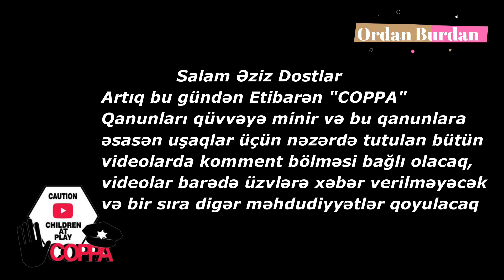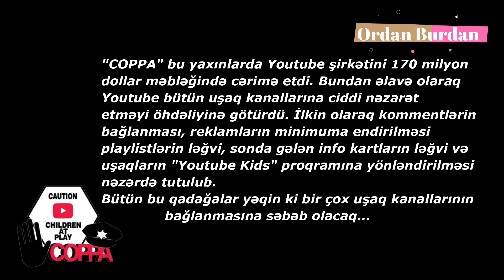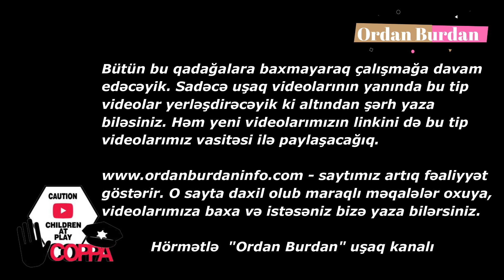Vacib Anons: Ushaq Kanallarinda Deyisiklik Edildi